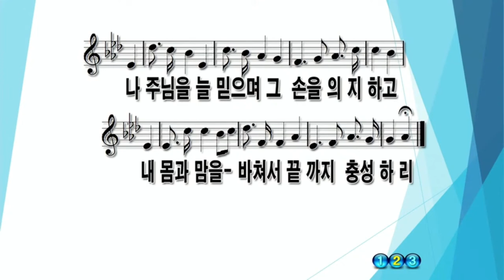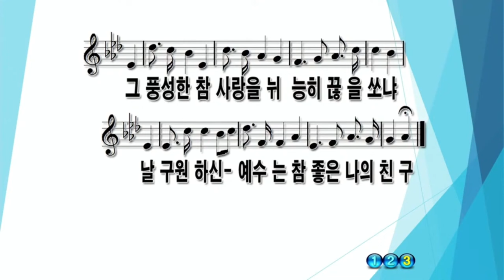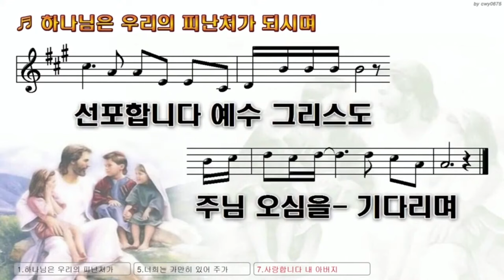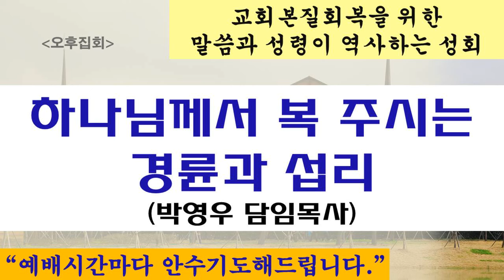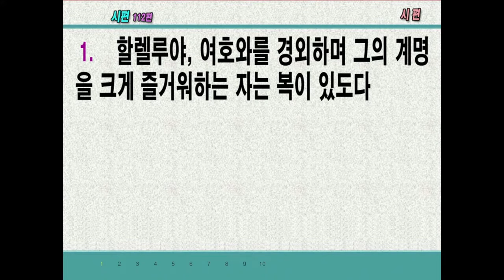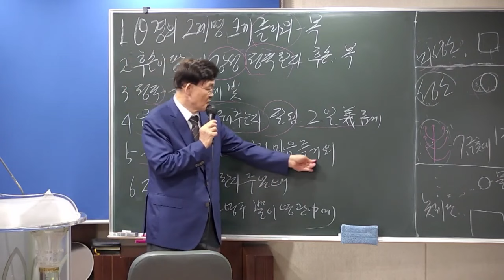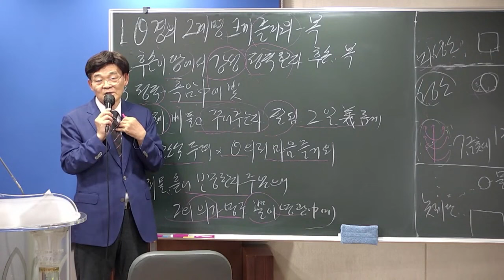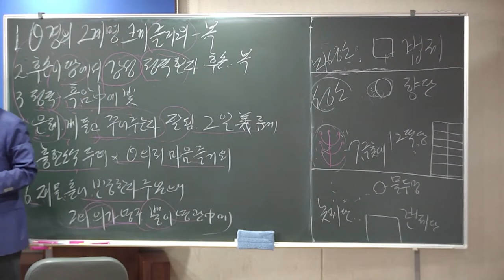2024.07.20. [2시기도회] 하나님께서 복주시는 경륜과 섭리 / 말씀과 성령이역사하는 치유성회 (박영우담임목사)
본문: 시편11편 1절부터 마지막까지
제목:  하나님께서 복주시는 경륜과 섭리
설교: 박영우 담임목사

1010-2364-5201(수협메인계좌 안디옥교회)

1) 수협 영문명 : Suhyup
2) 지점 영문명 : Sangmu Station
3) 지점 영문명 주소 : 9, Sangmujungang-ro, Seo-gu, Gwangju, Republic of Korea
4) 수협 SWIFT CODE: NFFCKRSE
5) 수취인 계좌번호 : 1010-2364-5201
6) 수취인 영문성명 : Gwangju antioch gyohoe

     1부: 오전 8시 30분
     2부: 오전 11시 00분

1. 민족 복음화와 복음 통일되게 하소서.
2. 예배 가운데 성령의 임재와 불이 임하여 모든 성도들이 십자가 군병되게 하소서.
3. 제 2의 종교개혁이 이뤄지게 하소서.
4. 전 세계에 100만 교회를 세우게 하소서.

1층 GS24 옆 계단 이용 (숙식가능)
[네이버 지도]